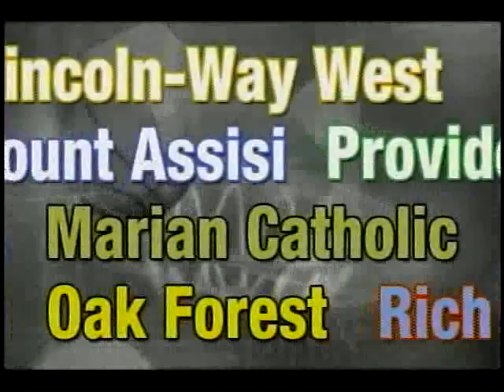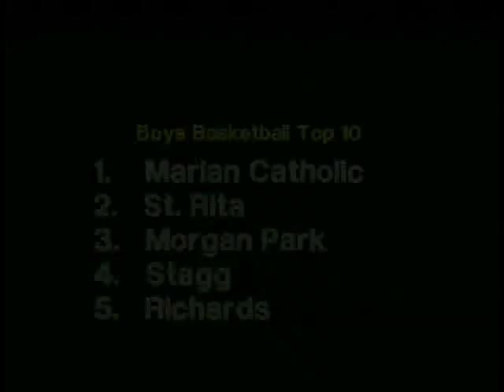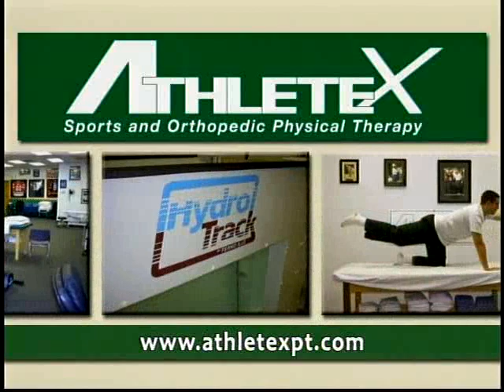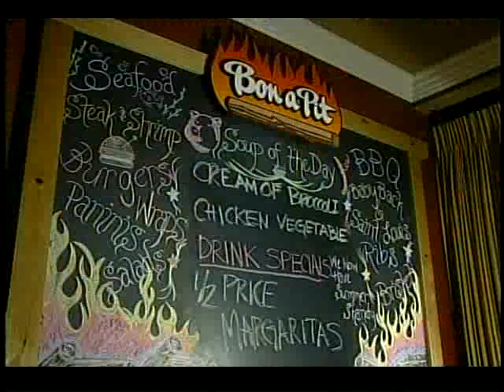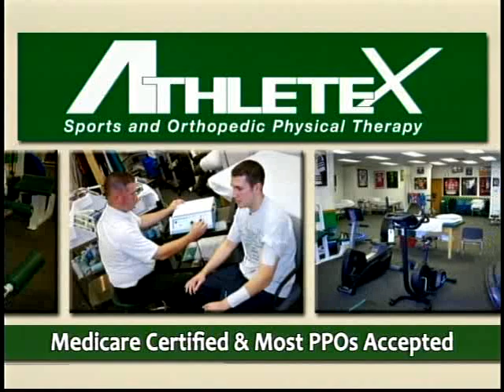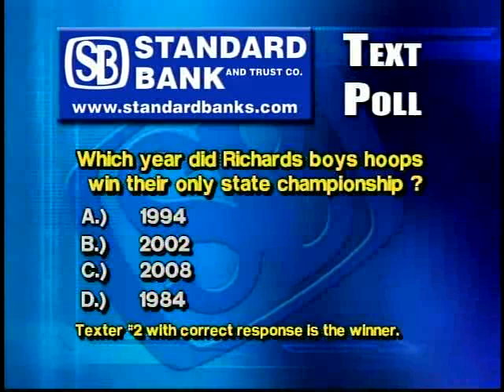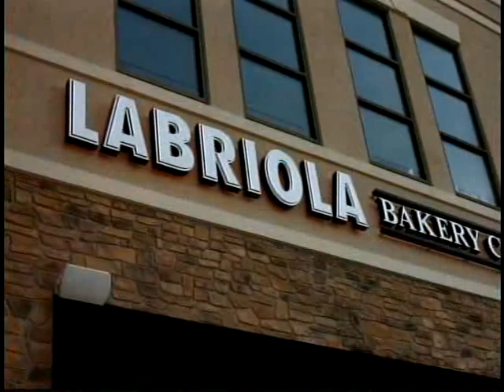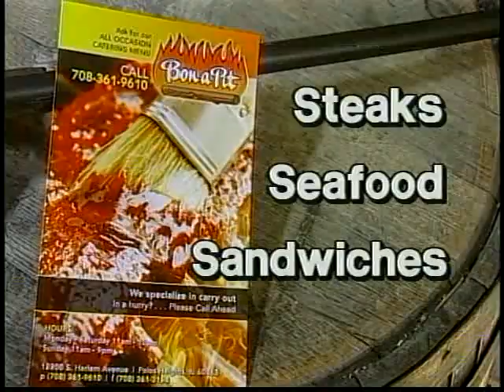Coach's Corner # 278